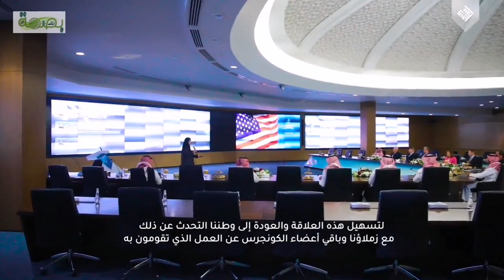🟢‏وفد من الكونجرس الأميركي يلتقي سعادة الأمين العام لـ ‎اعتدال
🟢‏وفد من الكونجرس الأميركي يلتقي سعادة الأمين العام لـ ‎اعتدال الدكتور منصور الشمري، ويؤكد على أهمية التعاون المشترك بين المركز والولايات المتحدة في مكافحة التطرف